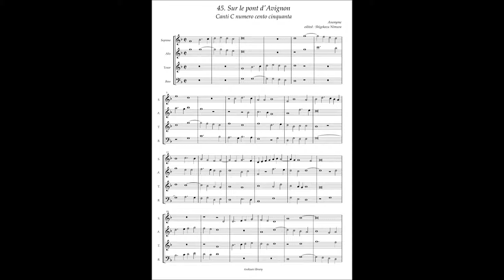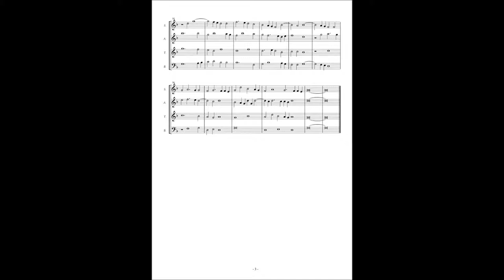Canti C No.45 Anonymous "Sur le pont d'Avignon"